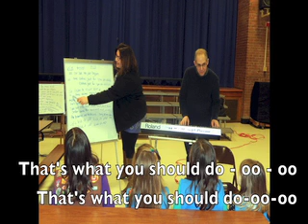"Kick It Off" - The Girl Scout Cookie Sale Song - Troop 1021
A cute parody of Taylor Swift's "Shake It Off" to kick off this year's cookie sale.  This could be their new national advertising campaign!